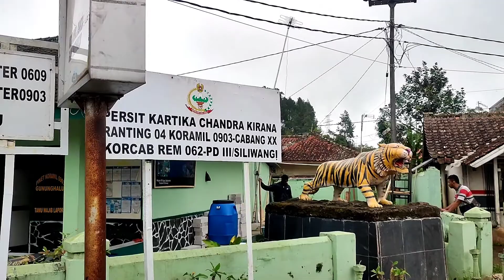Anggota Koramil Gununghalu || Membangun Garasi Motor